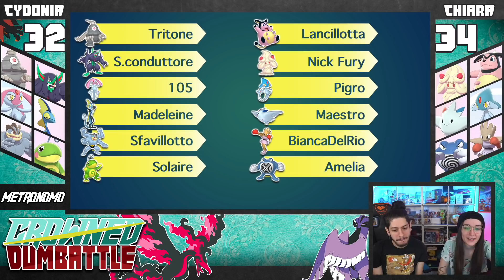Smettila di curarti || Crowned Dumbattle #23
La Dumbattle di questa settimana è costellata di cure continue!
Soggetto e scrittura: Francesco Cilurzo
Montaggio: Francesco Cilurzo
Grafica e regia: Chiara Rocco